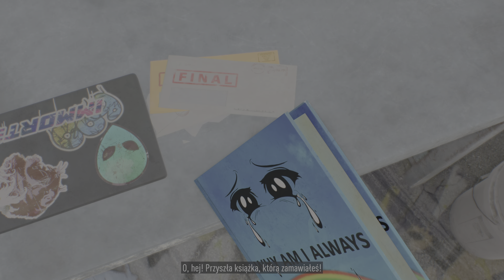Need for Speed Unbound | Fabuła #2 Subaru BRZ Premium '14 | PS5 4K PL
Gra: Need for Speed Unbound
Konsola: Play Station 5